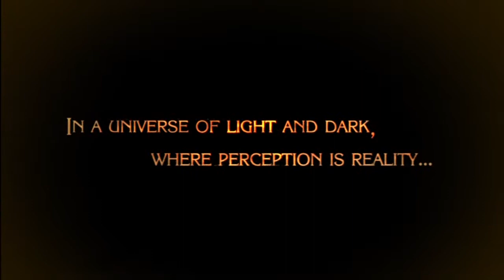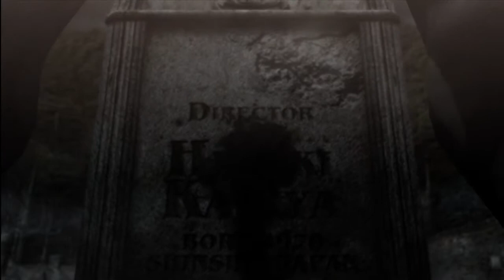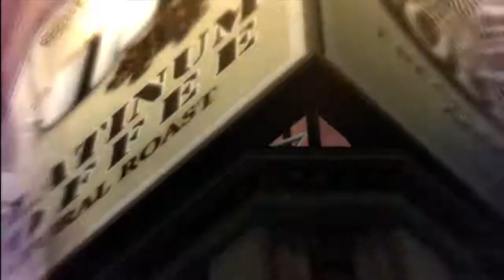GorCast Plays: Bayonetta (Part 1)